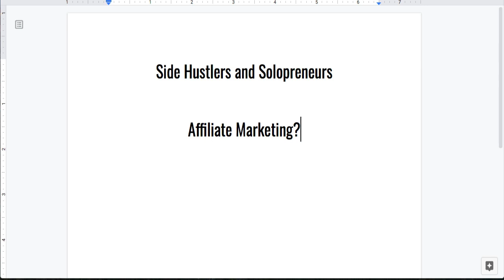What is Affiliate Marketing?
What is affiliate marketing? - Want to earn a passive income par-time without all the hustle and grind?